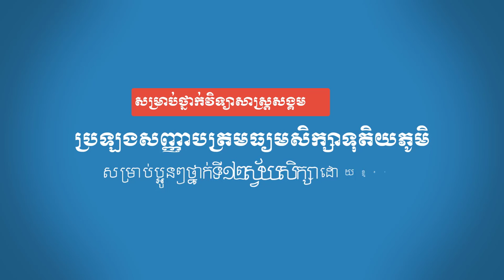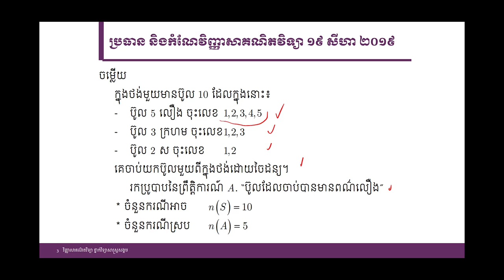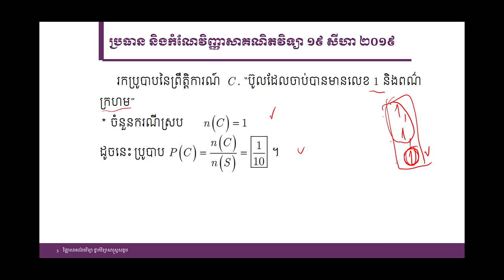គន្លឹះដោះស្រាយលំហាត់គណិតវិទ្យា វិញ្ញាសាគណិតវិទ្យាលំហាត់ទី៣សម័យប្រឡង ១៩សីហា ២០១៩ ថ្នាក់សង្គម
ក្នុងវិដេអូនេះលោកគ្រូ នឹងបកស្រាយវិញ្ញាសាគណិតវិទ្យាសម្រាប់ថ្នាក់វិទ្យាសាស្ត្រ លំហាត់ទី២ សម័យប្រឡង ១៩សីហា ២០១៩ ថ្នាក់សង្គម  វិញ្ញាសាគណិតវិទ្យាលំហាត់ទី៣សម័យប្រឡង ១៩សីហា ២០១៩ ថ្នាក់សង្គម